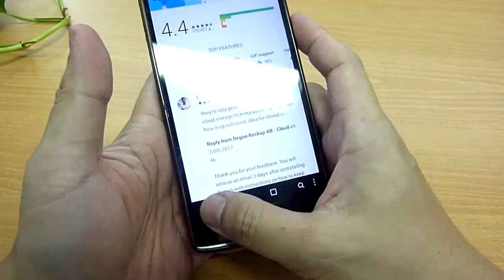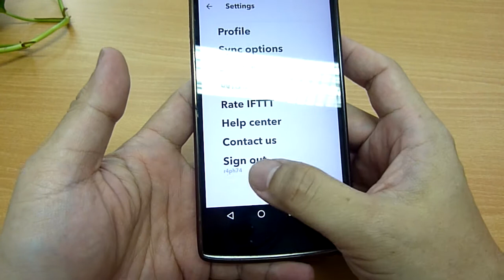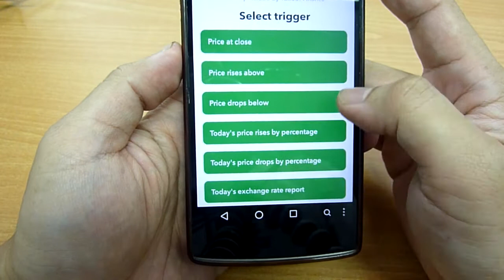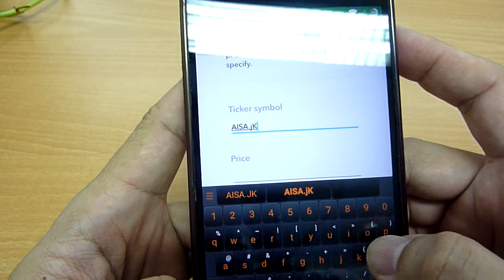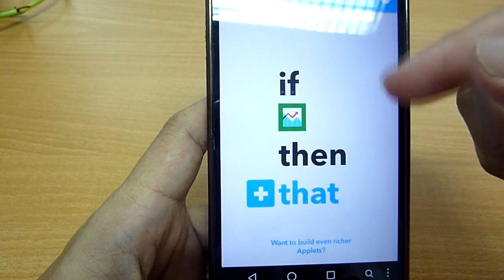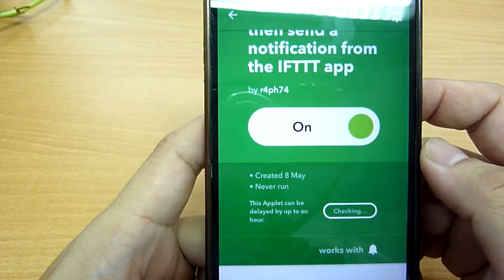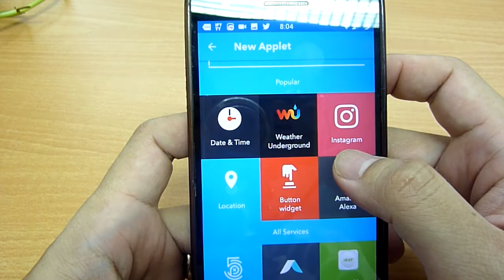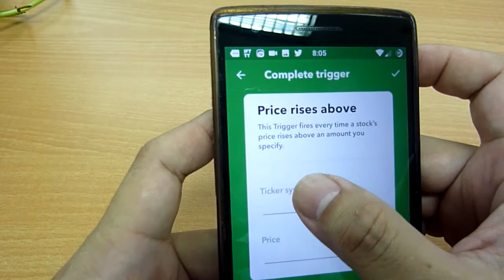TechnoWit: Cara Membuat Notifikasi Harga Saham Sendiri menggunakan IFTTT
Apakah sudah mulai Nabung Saham ? Nah kali ini saya mau sharing Cara Membuat Notifikasi (Alert) untuk Harga Saham yang dapat kita buat sendiri di Handphone Android/iPhone kita dengan menggunakan service dari IFTTT.

yang dibutuhkan cuma:

- Ponsel Android / iPhone
- Membership Sekuritas (optional)
- Koneksi Internet tentunya

Semoga berguna dan Selamat mencoba..

Regards,

Rafael